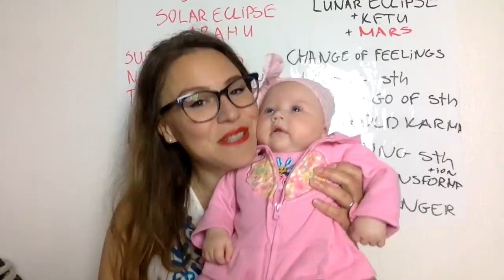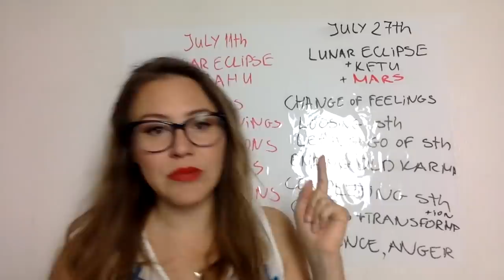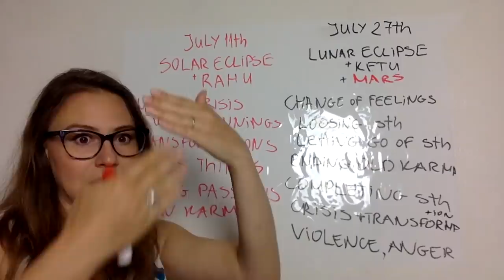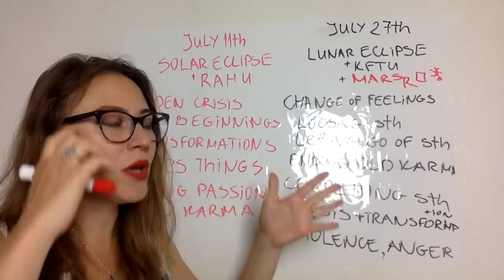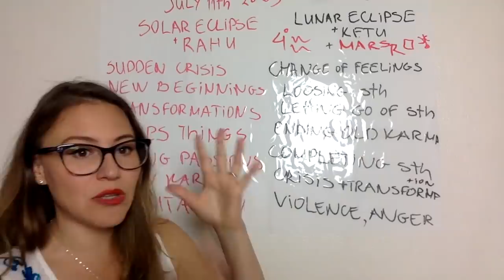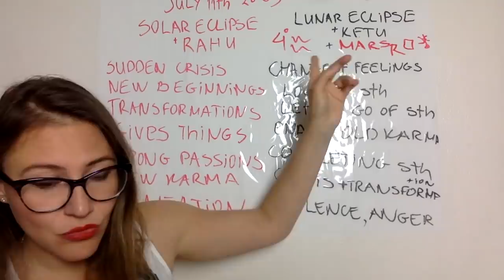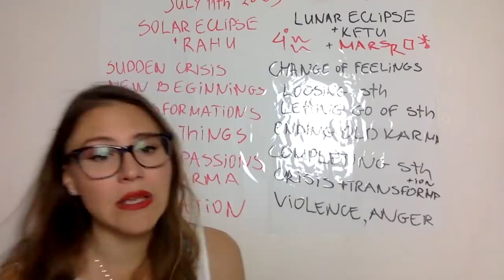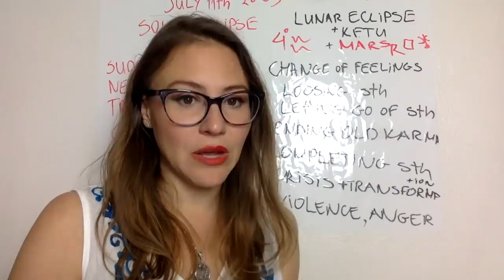VIRGO July 2018 Horoscope. Eclipses ALERT! FATED and KARMIC Events!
Virgo
July 2018 Horoscope
The Lunar and Solar Eclipses can bring sudden life changing developments! The Solar eclipse gives you something, the lunar eclipse can take something away from you. Mercury is turning retrograde, and Jupiter direct this July, find out what this brings

For the webinar with Nikola: What in astrology gives the richest people